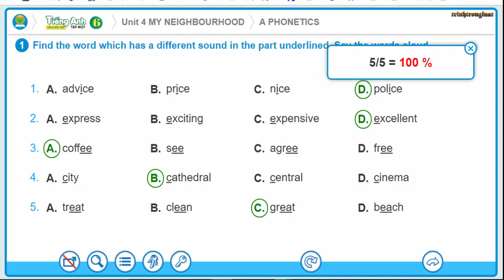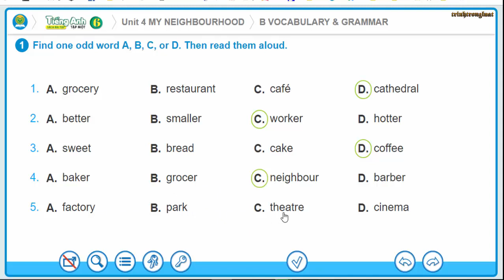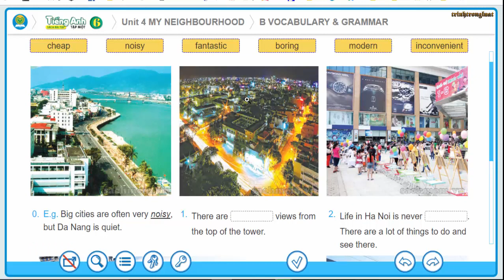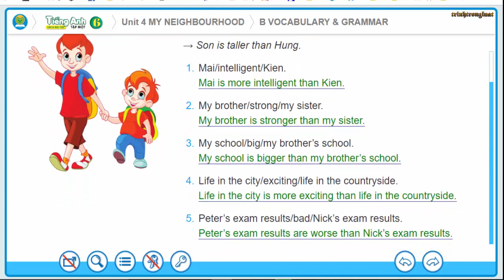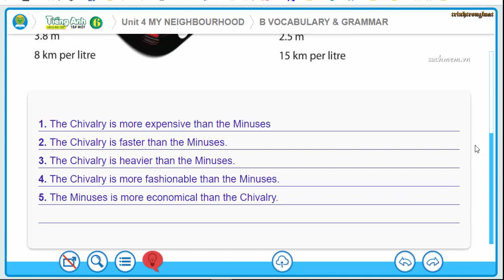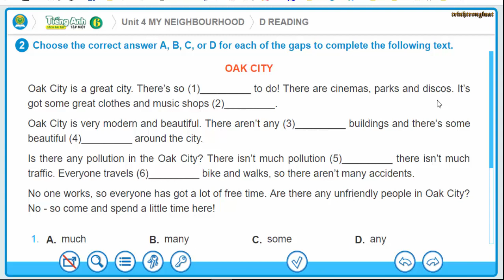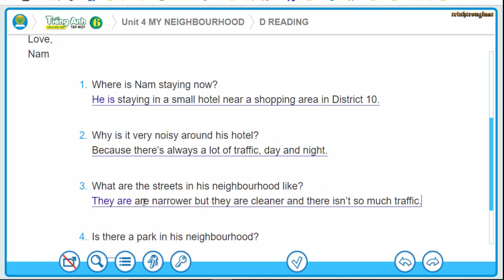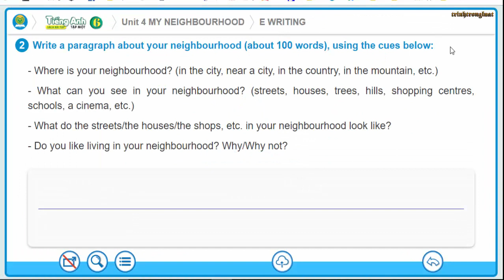Sách bài tập tiếng Anh lớp 6 - Unit 4: My neighbourhood || Hướng dẫn giải bài tập tiếng Anh 6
Hướng dẫn làm bài tập tiếng Anh lớp 6 trọn bộ 12 unit
Xem thêm hướng dẫn chi tiết bài tập các lớp theo link dưới đây:
Hướng dẫn làm bài tập tiếng Anh lớp 3 từ bài 1 đến bài 20
Hướng dẫn làm bài tập tiếng Anh lớp 4 từ bài 1 đến bài 20
Hướng dẫn làm bài tập tiếng Anh lớp 5 trọn bộ 20 Unit tại đây